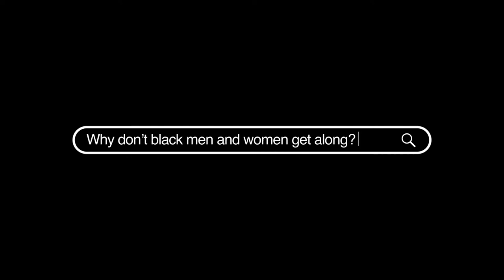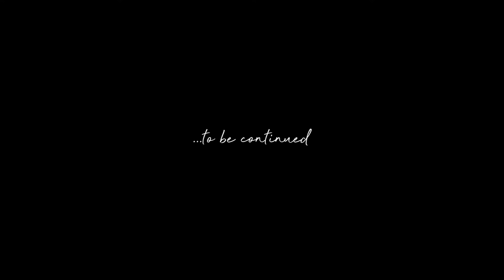Why don't black men and women get along?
Her IG: shortcutt_

+Production Gear+